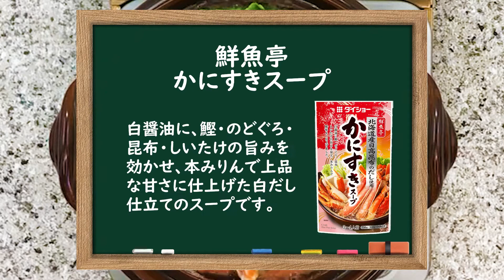鮮魚亭 かにすきスープ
白醤油に、鰹・のどぐろ・昆布・しいたけの旨みを効かせ、本みりんで上品な甘さに仕上げた白だし仕立てのスープです。

【材料例（3～4人前）】
ズワイガニ（またはタラバガニ）・・・400～500ｇ
白菜・・・1/4株（約500g）
長ねぎ・・・1本（約150g）
人参・・・1/3本（約40g）
えのき茸・・・1袋（約110g）
豆腐・・・1丁（約350g）
本品・・・1袋
※その他、春菊・三つ葉・しいたけ・しらたき等がおすすめです。

【下ごしらえ】
●カニは軽く水洗いします。冷凍のものは表面の霜を水でよく洗い流してください。
●白菜の茎は細切りに、長ねぎは薄切りにすると、最小限の加熱時間で鍋が仕上がるのでカニを長く煮すぎず、ふっくらとした状態でお召し上がりいただけます。
●お好みで大根おろしを添えてもおいしくお召し上がりいただけます。

【作り方】
1.鍋にスープを入れて火にかけ、沸騰したらカニを加えます。
※スープはよく振ってから鍋に入れてください。

2.再び沸騰したら、白菜の茎（かたい部分）・長ねぎ・人参・えのき茸・豆腐を入れます。火が通ったら白菜の葉を加え、具材が煮えたら出来上がりです。

【鍋あとは！かに雑炊】
材料と作り方
①鍋あとにごはん（茶わん1杯）を入れ、中火にかけます。
②ひと煮立ちしたら火を止め、溶き卵（卵2個）を入れ蓋をして1～2分蒸らします。お好みできざみのり・三つ葉をちらしてお召し上がりください。